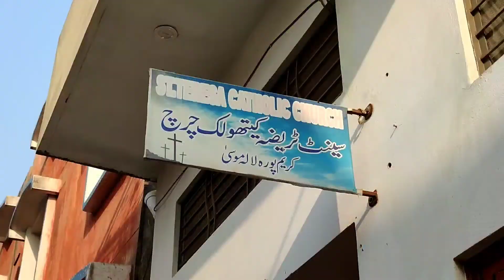My beautiful childhood memories.